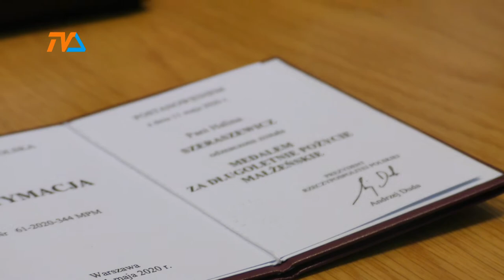Złote gody świętowało aż 21 par! |TVSUWAŁKI